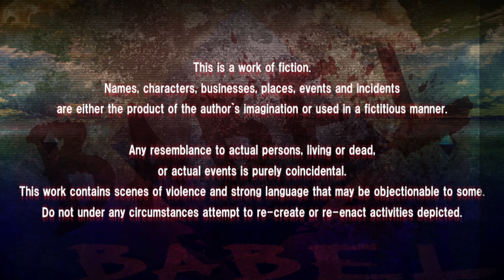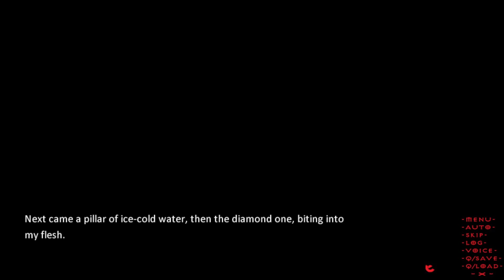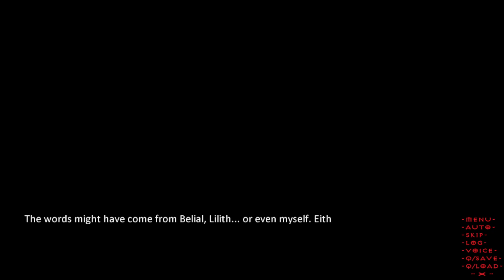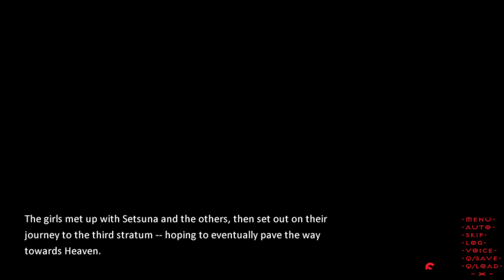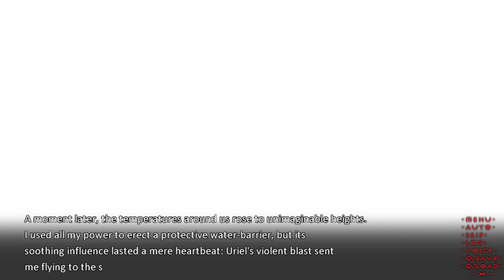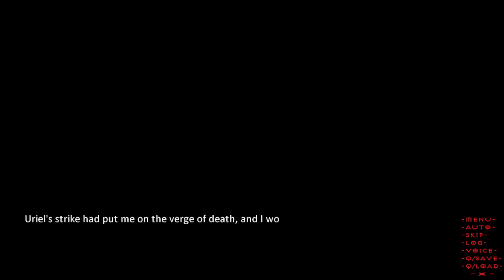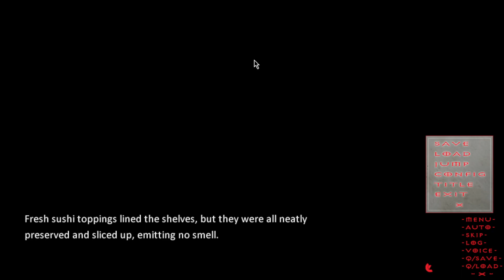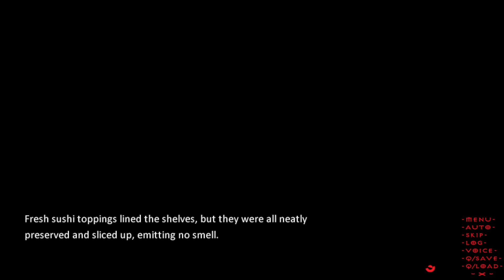Tokyo Babel Ep. 8: Raziel Route, Pt. 5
Cast:
- Zevlen (Narration)
- Unlimited BW
- Mapo Tofu

0:00:00 Introduction
0:04:37 XLVIII. Training Arc
0:54:55 XLIX. Preparing for the Third Stratum
1:02:03 L. Flame of God Pt. 1: Fiery Arrival, Annoying Foe
1:33:23 LI. Flame of God Pt. 2: The Angel Joins the Fight
1:41:55 LII. Flame of God Pt. 3: Expeditious Retreat (+ Planar Travel!)
1:50:01 LIII. Awakening Elsewhere
2:01:38 LIV. A Stroll Through the Market
2:04:15 Outro